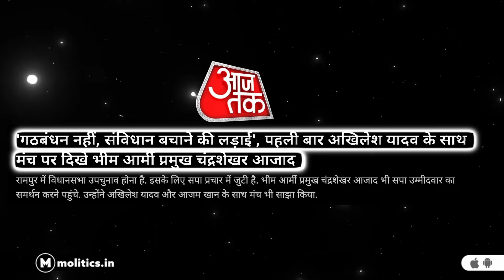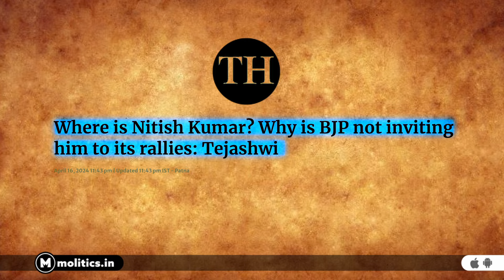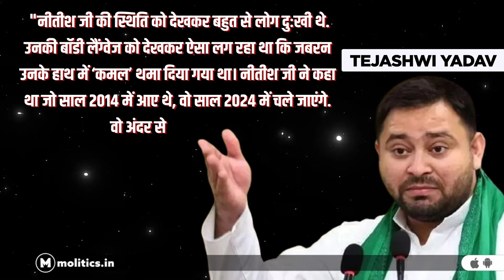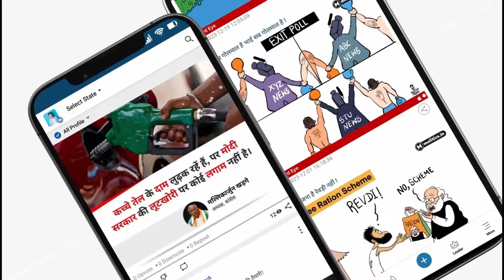सत्ता पलटने में माहिर Nitish Kumar की राजनीति मे क्या लगने वाला है पूर्णविराम? End of JDU | PM Modi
Was Nitish Kumar’s Latest Flip-flop the Kiss of Death to His Political Career? Nitish, whose latest U-turn to the NDA was considered a masterstroke by some, may have become a liability now.Earlier this week, Bihar Chief Minister Nitish Kumar was seen in Prime Minister Modi's roadshow in Patna, waving the Bharatiya Janata Party's (BJP) lotus symbol instead of the arrow of the Janata Dal (United). He looked visibly lost and not the centre of attention, and while Modi gave interviews on campaign vehicles, nobody took bites from Nitish.